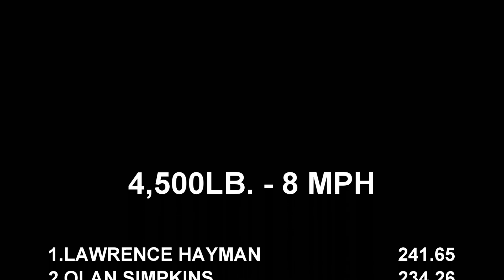Tractor Pulling 2022 Delmarva Shriner Benefit Event At Greensboro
Delmarva Tractor Pullers 4,500lb. 8 MPH tractors pulling at the Chester River Shrine Club Benefit Pull at Greensboro Vol. Fire Dept. Carnival Grounds in Greensboro, Maryland. Thumbnail photo is George Bradley with his Allis Chalmers D-17 "Iocles".